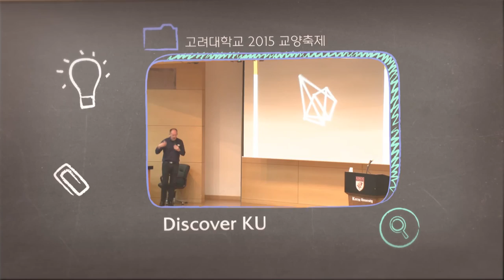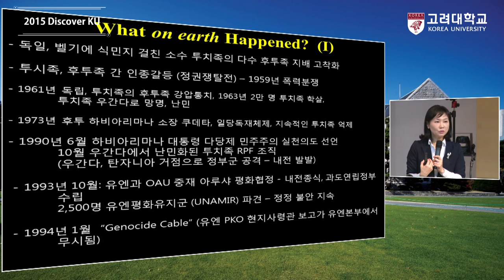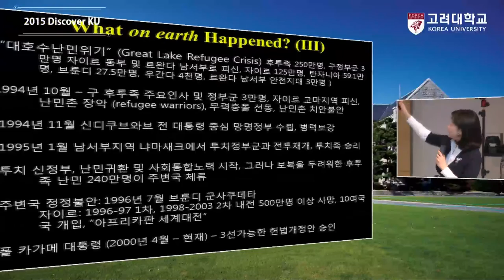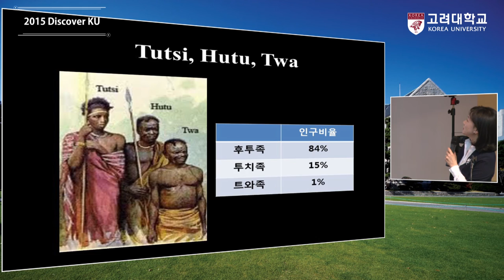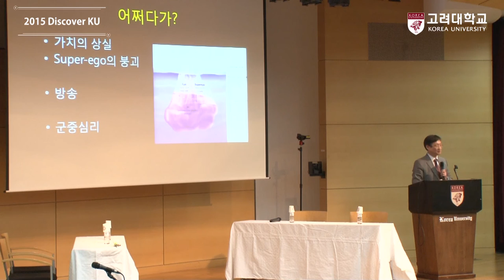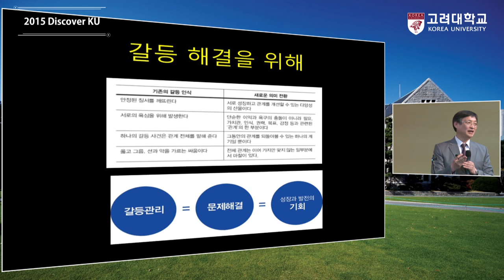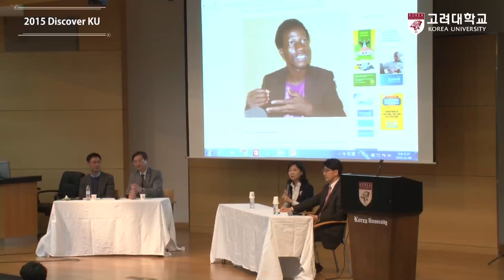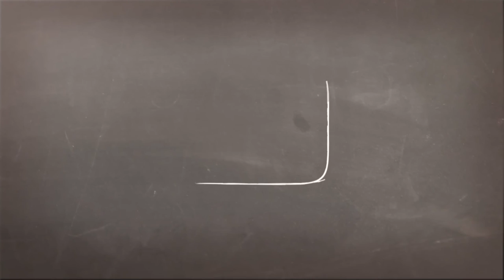[고려대학교 Korea University] Discover KU, 갈등-같은사건 다른 해석 Video Clip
2015 Discover KU

박건우 교수(고려대학교 의학과)

이신화 교수(고려대학교 정치외교학과)

조용성 교수(고려대학교 식품자원경제학과)

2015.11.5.